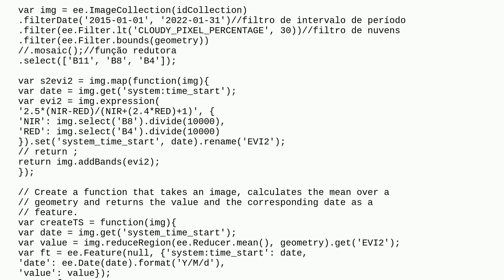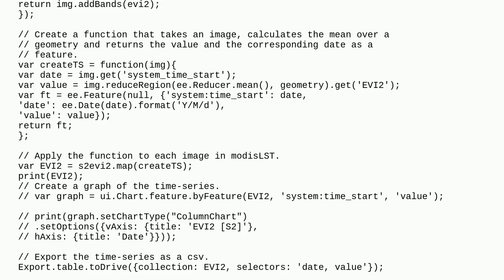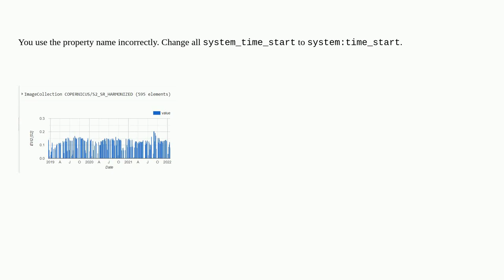Export Sentinel 2 evi2 time-series of multiple points as a CSV file to Drive using GEE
A special thanks goes out to the community

  export sentinel-2 google-earth-engine google-earth-engine-javascript-api